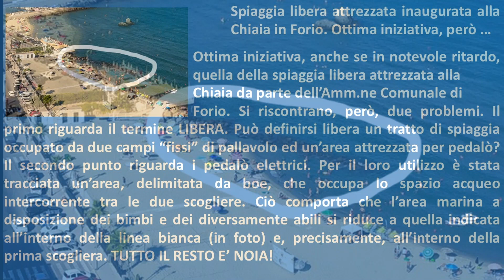Spiaggia libera attrezzata della Chiaia in Forio. Ottima iniziativa, però ...